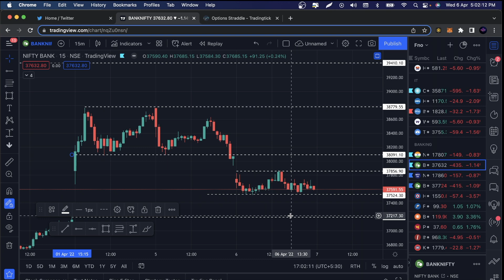BANKNIFTY ANALYSIS FOR 7TH APRIL EXPIRY